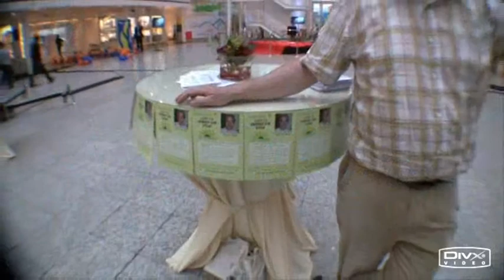Waar komen die miljarden toch vandaan? (deel 7)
Waar komen die miljarden vandaan?

Deel 7: De Groenen

Korte interviews door Rob Brockhus van de Sociale Databank Nederland